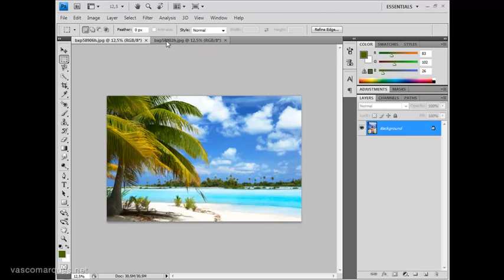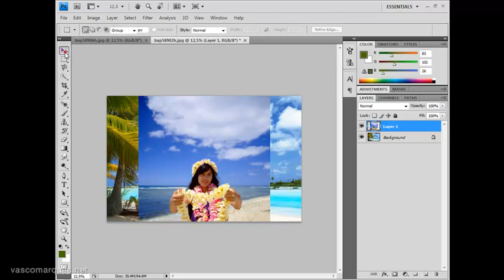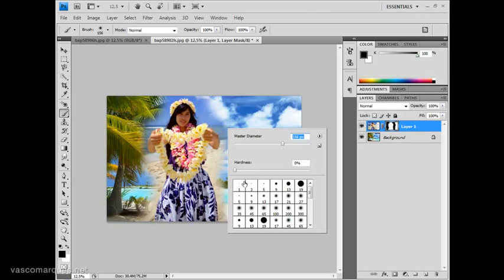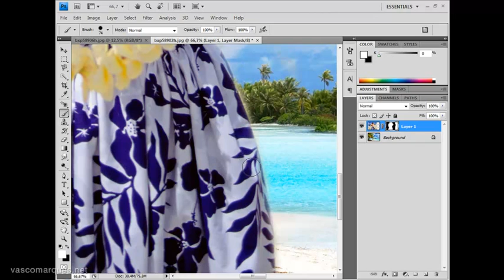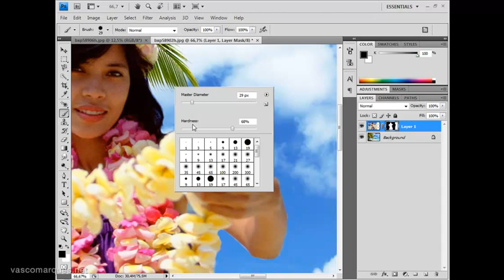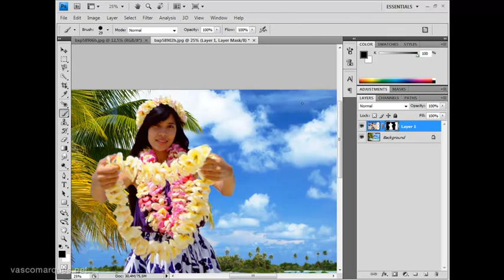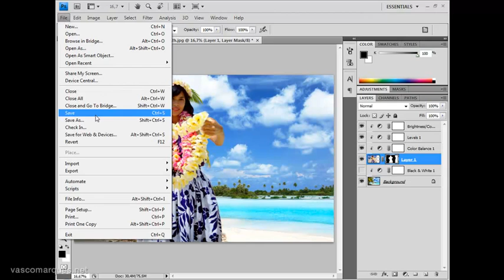Photoshop - remover fundo com mask layer e melhoramentos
Mudar o fundo de uma foto, aplicar máscara para P&B e camadas de ajuste para equilibrar cores.